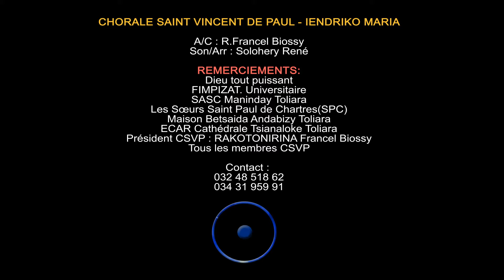CSVP ECAR Cathédrale Toliara - Iendriko Maria Clip Officiel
CSVP (Chorale Saint Vincent de Paul) ECAR Cathédrale Tsianaloke Toliara
Iendriko Maria Clip officiel
Vol 1
Hira fiderana